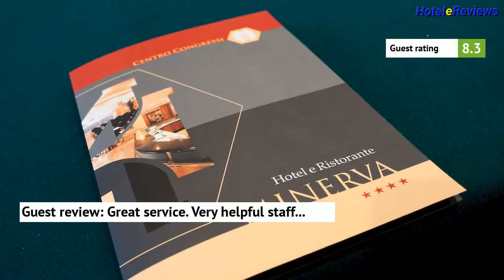Hotel Minerva **** Hotel Review 2017 HD, Arezzo, Italy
Save money booking hotel Hotel Minerva in Arezzo, Italy
Property Location
With a stay at Hotel Minerva in Arezzo, you'll be convenient to Arezzo Exhibition Center and Museo Statale d'Arte Medievale e Moderna.  This 4-star hotel is within close proximity of Vasari's House and San Donato Hospital.
Rooms
Make yourself at home in one of the 130 air-conditioned rooms featuring minibars and flat-screen televisions. Complimentary wireless Internet access keeps you connected, and satellite programming is available for your entertainment. Private bathrooms...